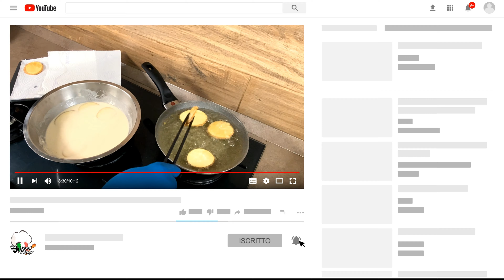PATATE ALLA BIRRA BUONISSIME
Patate alla birra

800 g di patate
250 ml di birra
150 g di farina
2 cucchiaini di bicarbonato
2 cucchiaini di aglio in polvere
Rosmarino q.b.
Sale fino q.b.
Olio per friggere q.b.